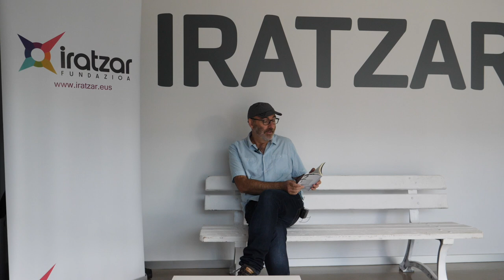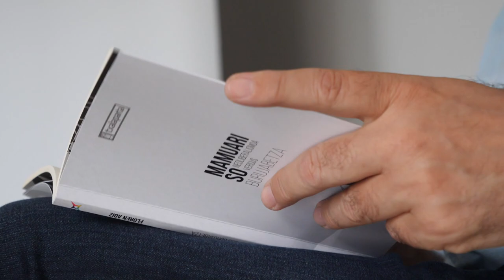Mamuari so. Neoliberalismoa versus burujabetza [Floren Aoiz]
Floren Aoizek idatzitako "Mamuari so. Neoliberalismoa versus burujabetza", gaur egungo neoliberalismoaren arrazionaltasuna interpretatzeko modua proposatzen du.